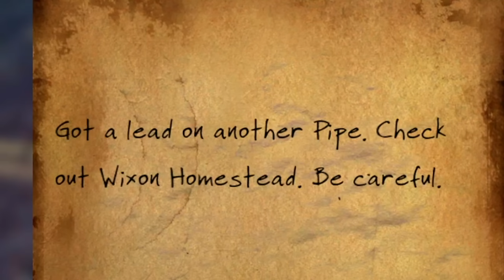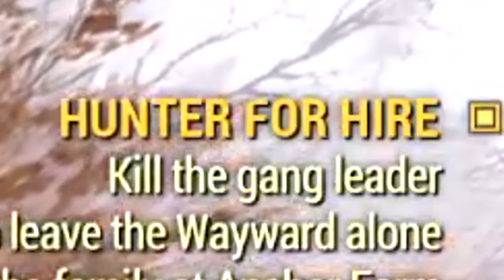Fallout 76 Has Made An INSANE COMEBACK...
Fallout 76 had one of the worst launches ever, and since has really made a name for themselves.